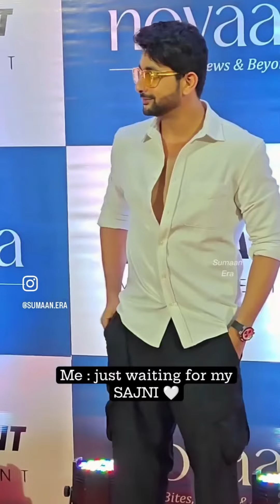Sumbul Touqeer khan or Fahmaan khan ek dusre ko dekh kar | Manisha Singh Rajput